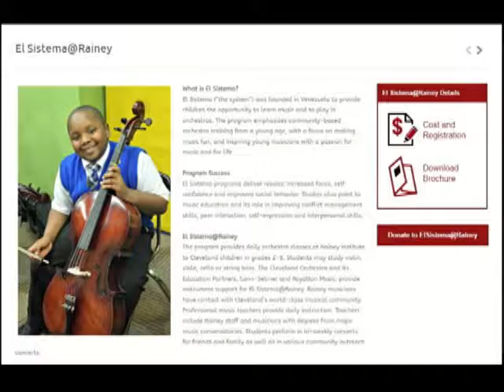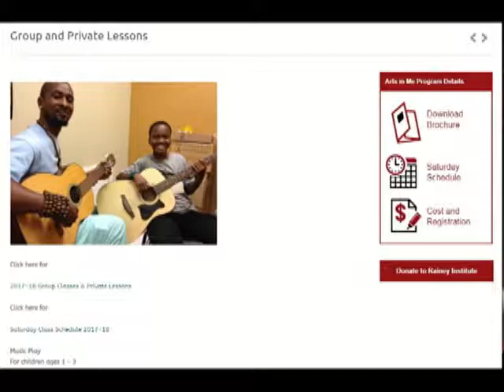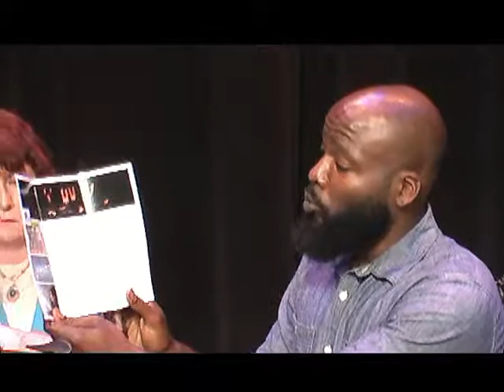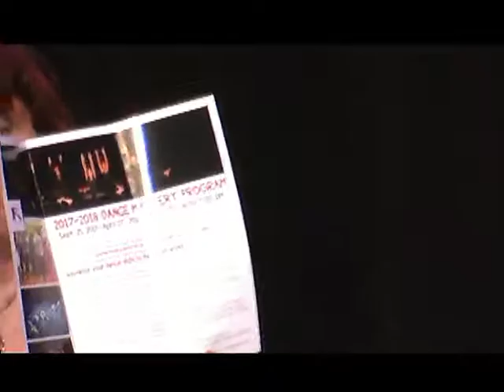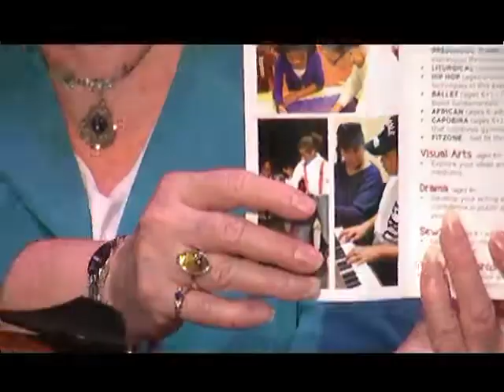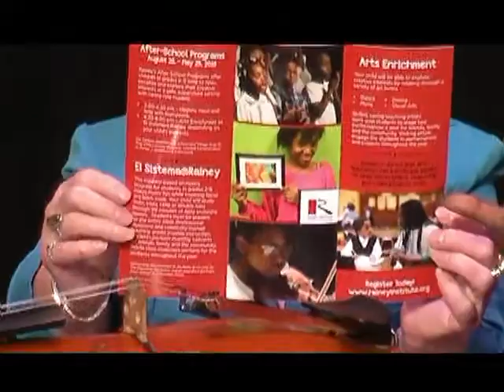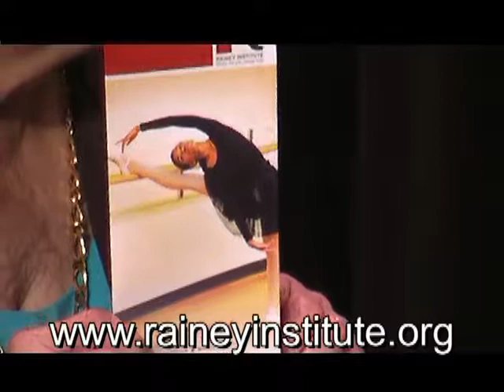Wake Up with Darnell Weaver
Darnell Weaver.  Viola Conductor, Dance Coordinator, Rainey Institute
                               Lee Lazar, Exec. Dir

 Beverly Kristy.    Actor, Filmmaker
                                 Beverly, co-Host, discusses her latest film projects, and chats with guest Darnell Weaver about their mutual interests in Reiki energy healing